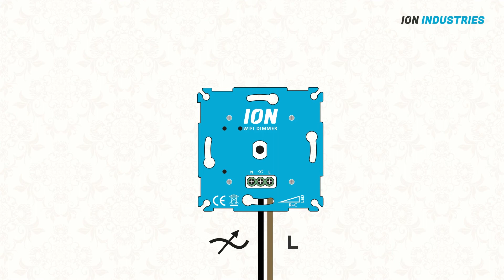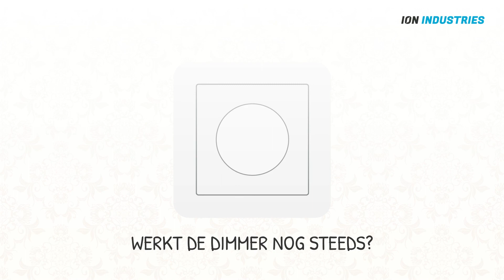Installatievideo WIFI Dimmer | ION INDUSTRIES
Dion van ION legt gemakkelijk uit hoe de WIFi Dimmer (IWD-200W) geïnstalleerd wordt.

De ION INDUSTRIES 0.3-200 Watt, WiFi DIMMER is de eerste wanddimmer met draaiknop die geen nuldraad nodig heeft! Het heeft een eigen platform en functioneert zonder extra bedieningskast. Daarbij is het een ideale toevoeging voor uw Smart Home installatie. Onze WiFi Dimmer werkt ook zonder WiFi. Dit combineert oude en nieuwe technologie in één. Dit alles volgens de meest stabiele en gebruikte protocollen die er zijn. Eenvoudig te installeren, eenvoudig te bedienen, eenvoudig te gebruiken!

Geschikt voor lampen:
- Led lampen 230V* (max. 200 Watt)
- Gloeilampen (max. 200 Watt)
- Halogeenlampen 230V (200 Watt)
- Laagspanningslampen met elektronische trafo, zoals led lampen met trafo (max. 200 Watt) LET OP GEEN MAGNETISCHE BALLAST

Inhoud verpakking:
- De WiFi LED Dimmer 200 Watt
- Handleiding
- Adaptor set voor ander merk afdekmateriaal

Geschikt voor merken: Gira, Busch-Jaeger, JUNG, Merten by Schneider, PEHA

Geteste merken: IKEA, Philips, Calex, Osram; Diverse LED Drivers oa: Meanwell, Tridonic, Osram LE
Naast deze geteste merken, zijn wij nog geen LED lampen/ LED drivers tegengekomen die wij niet konden dimmen.